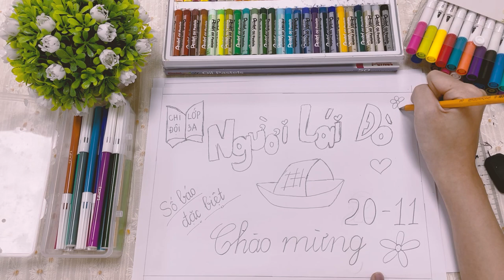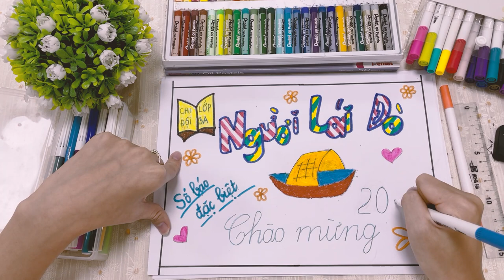BÁO TƯỜNG 20/11 | TRANG TRÍ BÁO TƯỜNG CÙNG HỌC VĂN CHỊ HIÊN - PHẦN 1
TRANG TRÍ BÁO TƯỜNG 20/11 | THÁNG HIẾN CHƯƠNG
Cùng Học văn chị Hiên trang trí báo tường với chủ đề "NGƯỜI LÁI ĐÒ"  để cùng chào mừng kỉ niệm Ngày nhà giáo Việt Nam 20/11 nhé!!